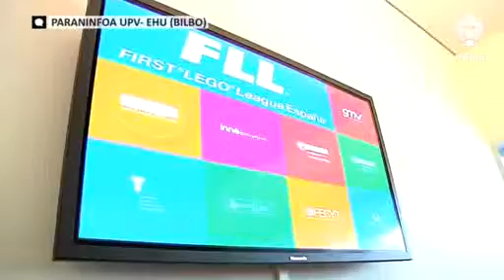First Lego League Euskadin jokatzen da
10 eta 16 urte bitarteko gazteek Lego piezak erabiliz robot bat sortu eta programatu behar izango dute

Berrikuntza, zientzia, sormena eta taldeko lana First Lego League oinarrizkoak dira.Nazioarteko lehiaketa honek kirol lehiaketa itxura du eta zientzen eta teknologien arloen bokaziak gazteen artean sustatzen dituzte. Taldeka jokatzen da eta aurten biomedikuntzen erronka dakar. Lehiaketa lau arlotan banatzen da; lehenengoa proiektu zientifikoa, honetan parte hartzaileek gai nagusiarekin loturiko arazoa identifikatu behar dute. Bigarrena proiektu teknikoa da, disenuan eta programazioan sortutako sailtasunak aztertzen dira. Hirugarren arloan, lehiketa robotikoa Lego piezak erabiliz robota sortzen da, laugarrenean, azkena, taldeko lanekoa, gazteek proiektua nola garatu duten azaltzen dute.

Datorren martxoaren hamabian First Lego League Bilbon jokatuko da, EHUko paraninfoan, hain zuzen ere. Honetan 32 talde bilduko dira, hau da, 300 gazte inguru. Bere sormena eta zientzen eta teknologien arloko ezagutzak erabiliko dituzte epaileek bere proiektua irabazletzt jotzeko. Irabaziko dutenek World Festival, St. Louis, Estatu Batuan burutuko duenean edo Eindhovenen, Holandan, izango duenean pare harzteko aukera izango dute.